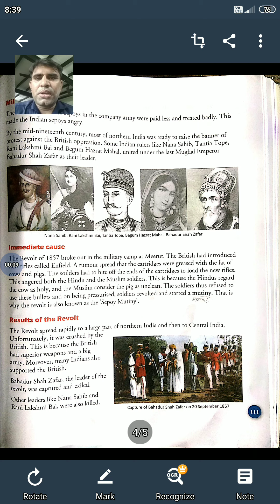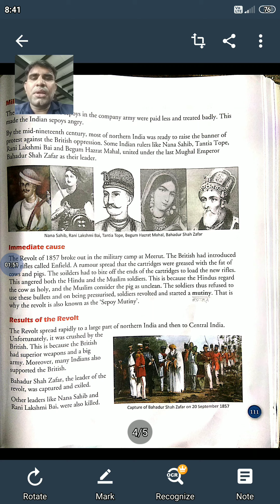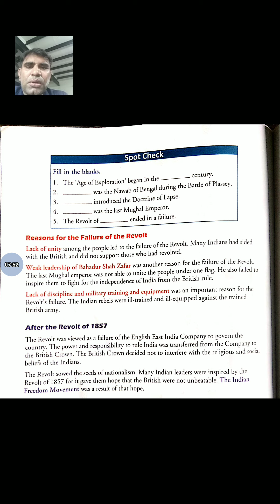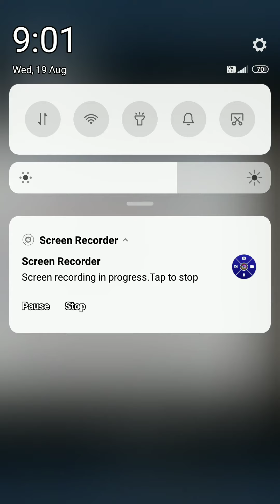Lesson 16,'British Raj and Beyond' part2